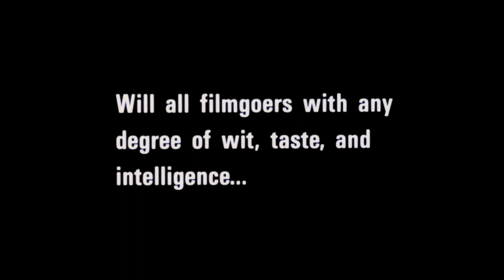Reform School Girls [HD Trailer ReCut] - HD Worldpremiere by Wicked Vision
After 31 years, "Reform Schools Girls" is finally freely available again and celebrates its 35th birthday with this edition. This cult film is Tom DeSimone's deeply cynical answer to the "Women in Prison" genre and features a fantastic cast including punk icon Wendy O. Williams (Plasmatics) as well as Pat Ast, Linda Carol and Sybil Danning. We present this director-approved Collector's Edition as a worldwide Blu-ray premiere with exclusive picture restoration and extensive, partially newly produced bonus material.